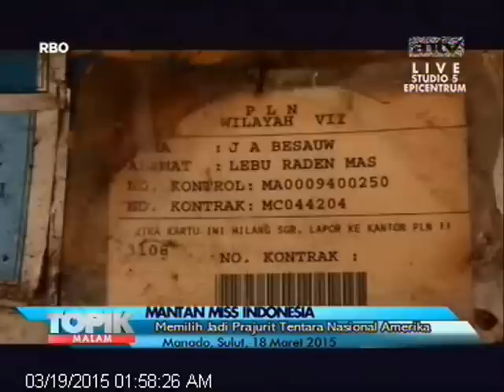[ANTV]TOPIK Miss Indonesia Memilih Jadi Prajurit Amerika